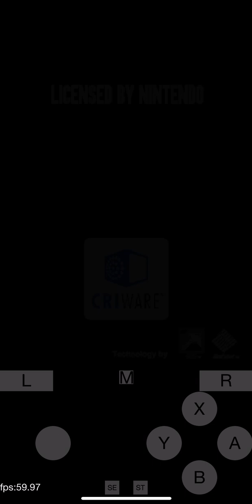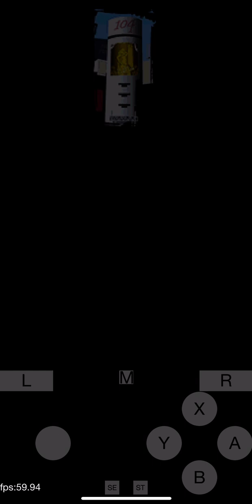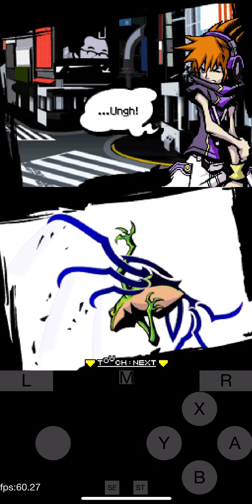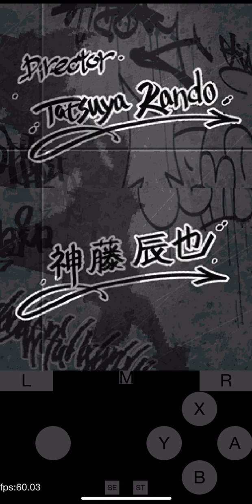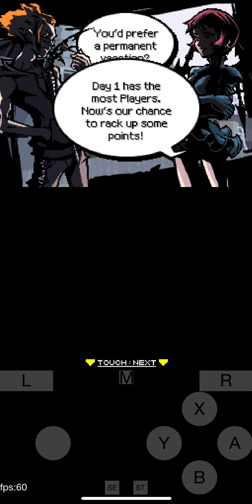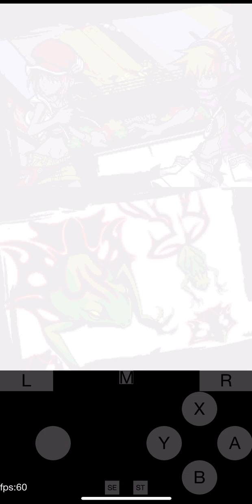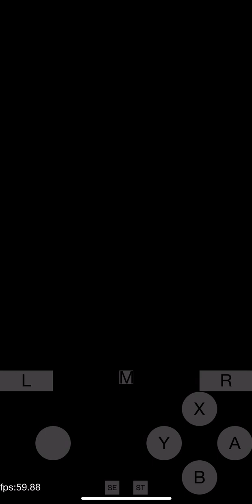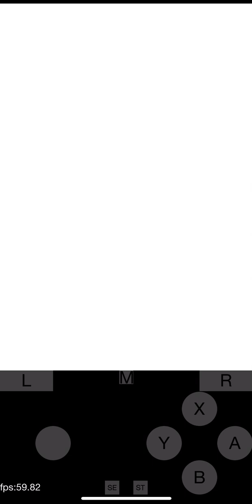The World Ends With You Part 1 - The Start Of The Reaper’s Game!